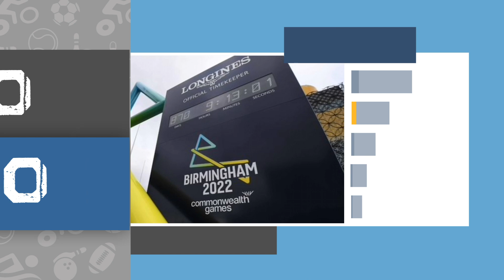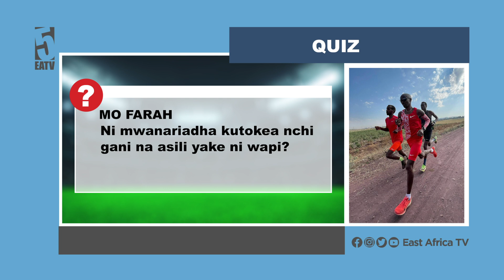Mipango ya Yanga kuhitimisha ligi kibabe | Simba na sakata la Morrison linaisha hivi